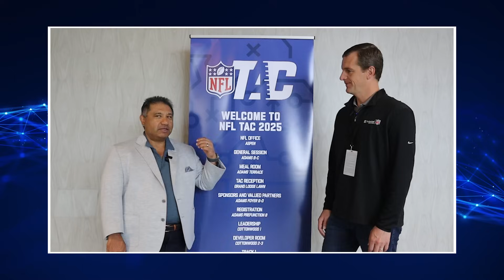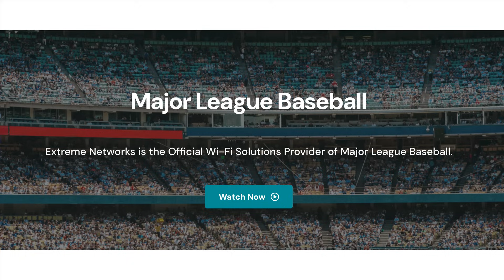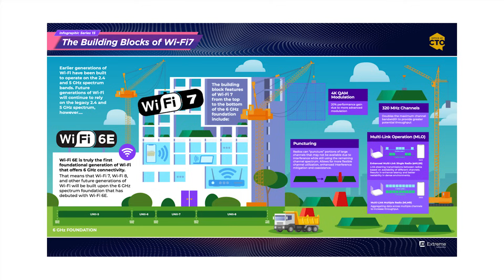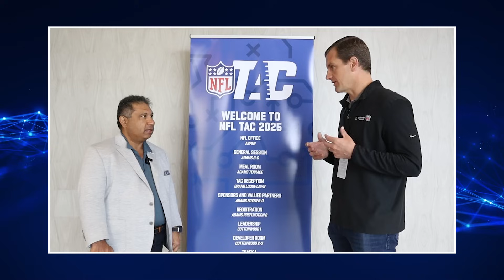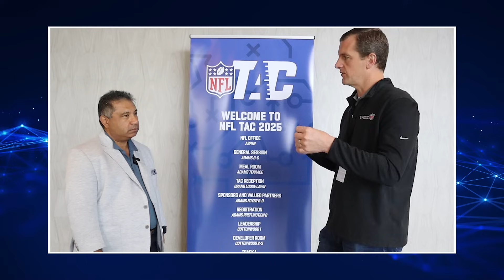2025 ZKast #111 with Kevin Wittnebert of Extreme Networks and NFL TAC in Denver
At the recent @NFL TAC event in Denver, I was joined by Kevin Wittnebert - Senior Director - Public Venues, Sports for @ExtremeNetworks

Learn why stadium WiFi is exceptionally challenging to deploy and how Extreme Networks excels at it, thanks to incredibly thorough planning and support. Kevin explains the complexity of retrofitting cutting-edge Wi-Fi 6E and preparing for Wi-Fi 7 into venues, some over 100 years old, citing iconic deployments like Wrigley, Fenway, and Lambeau.

Discover the latest innovations in Extreme's analytics platform, particularly advancements in location-based insights. This data helps venues optimize staffing, understand fan behavior, quantify sponsorship activations, and even correlate network spikes with on-field events and weather conditions – turning raw network data into valuable business intelligence.

The conversation also touches on the game-changing potential of the 6 GHz spectrum for Wi-Fi and how it might drive a wired network refresh in stadiums. Kevin also shares exciting news about Extreme Networks' renewed partnership with the NFL and the future integration of AI into their network management and analytics platforms for more predictive insights.

Finally, Kevin offers crucial advice for businesses (like hotels and airports) struggling with poor Wi-Fi: planning is paramount, along with balancing coverage and capacity, and managing rogue devices.